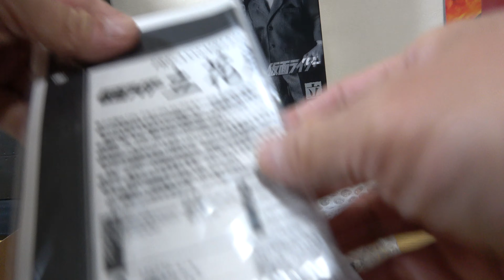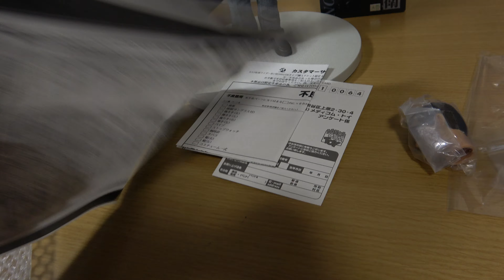20210309 【MEDICOM TOY】RAH「立花藤兵衛」・仮面ライダー・㈱メディコム・トイ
#【MEDICOM TOY】RAH「立花藤兵衛」・仮面ライダー・㈱メディコム・トイ RAH仮面ライダー旧1号・デラックスタイプ2001・№100」の初回購入特典商品で付属の購入チケットを使って入手したものだと思われます。情報が間違っていたら、ごめんなさい！